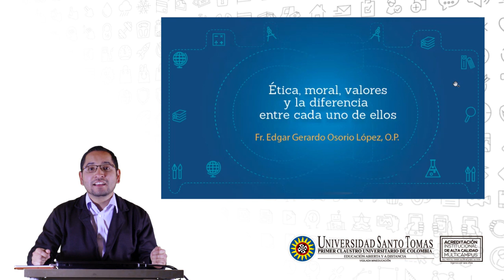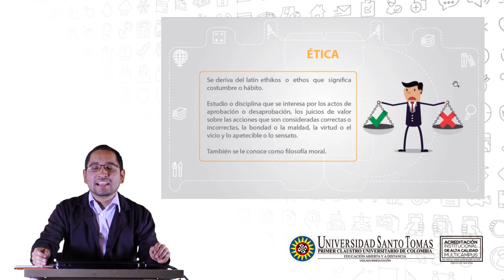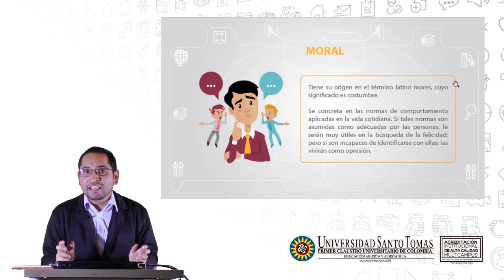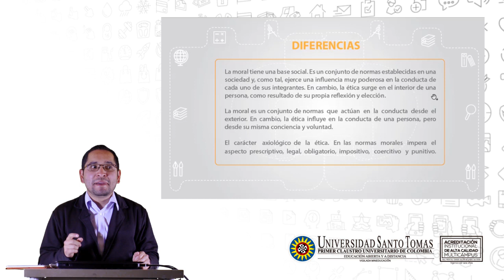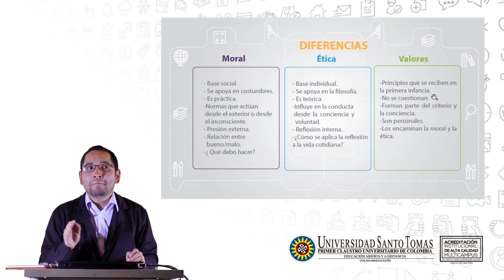Ética, moral, valores y la diferencia entre cada uno de ellos.